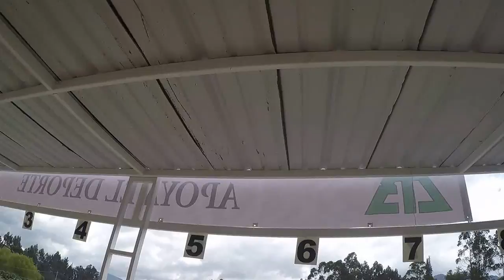1a Copa Peñamonte Supercross por BmxInternationalTeam.com 2015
1a Copa Peñamonte Supercross por BmxInternationalTeam.com